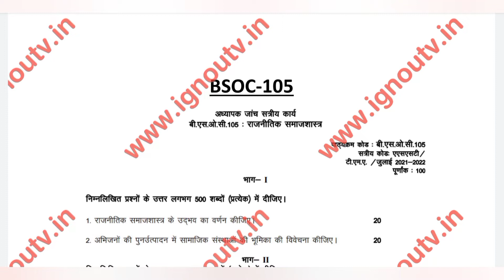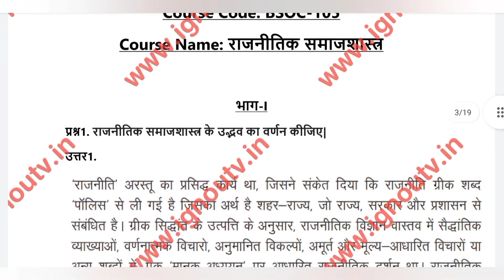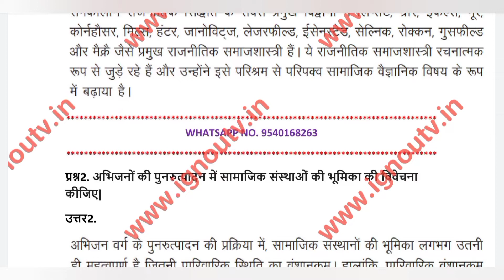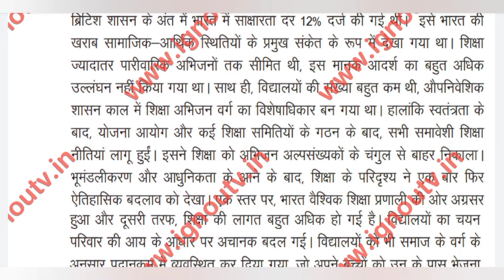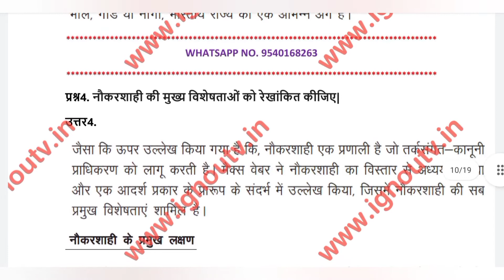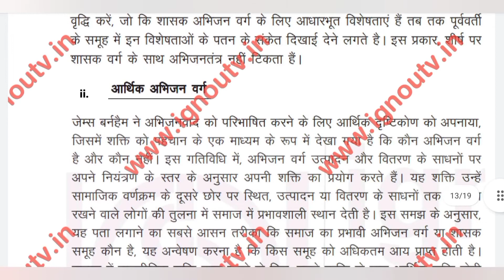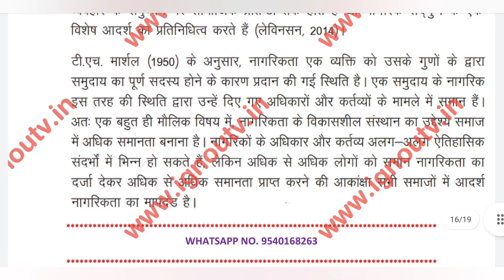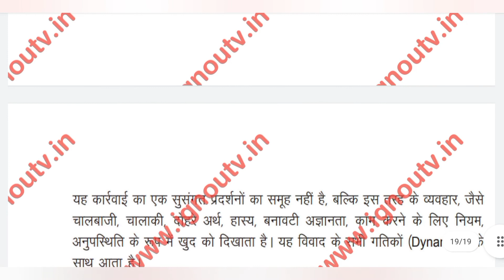IGNOU BSOC-105 Hindi Solved Assignment July 2021 & Jan 2022 [FREE] || BASOH || IGNOU TV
Video Highlights
00:00 Intro
00:06 Question Paper
01:42 Front Page
02:26 Answers
20:38 Outro

Medium - Hindi
Session - July 2021 & Jan 2022
Subject Code - BSOC-105
Subject Name - [ राजनीतिक समाजशास्त्र ]
Programme Code - BASOH [ Bachelor of Arts (Honours) Sociology ]

IGNOU BASOH BOOKS AND STUDY NOTES:
i. IGNOU BASOH Hindi Help Books (1st Year)
ii. IGNOU BASOH English Help Books (1st Year)
iii. IGNOU BASOH Study Notes
iv. IGNOU BASOH Help Books (Exam Preparation)

भाग-I
Ques1. राजनीतिक समाजशास्त्र के उद्भव का वर्णन कीजिए ।
Ques2. अभिजनों की पुनर्उत्पादन में सामाजिक संस्थाओं की भूमिका की विवेचना कीजिए ।

भाग-II
Ques3. राज्य , राष्ट्र और समाज के बीच अंतर बताइए ।
Ques4. नौकरशाही की मुख्य विशेषताओं को रेखाकिंत कीजिए ।
Ques5. अभिजनों के विभिन्न प्रकारों की चर्चा कीजिए ।

भाग-III
Ques6. करिश्माई सत्ता
Ques7.  नागरिकता
Ques8. शक्ति
Ques9. लोकतंत्र का अर्थ
Ques10. प्रतिरोध